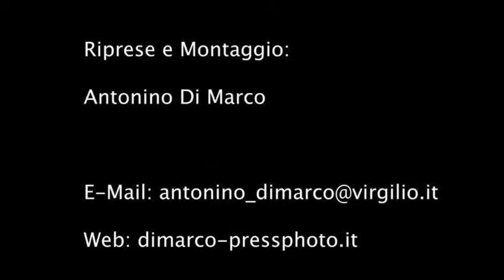Salone Internazionale del Libro di Torino: la presentazione della XXXIV edizione